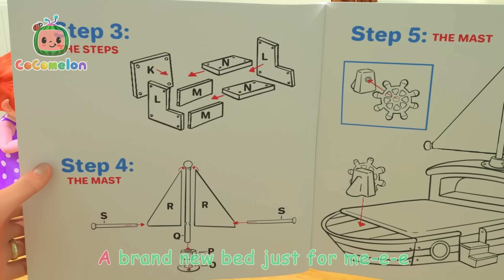We Build a Pillow Fort to Camp Overnight | Cocomelon and Little Angel Nursery Rhymes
To the tune of "Do You Know the Muffin Man" let's sing a song about building a pillow fort! JJ, Cody, TomTom and YoYo build a pillow fort, but things get carried away as it gets more elaborate. Sing along and play with the CoComelon crew as they work together and use their imaginations!

🍉Lyrics

Let's all build a pillow fort,
A pillow fort, a pillow fort,
Let's build it all together!

00:00 Let's Build a Pillow Fort
02:46 ABC Song with Building Blocks
05:39 London Bridge is Falling Down
07:57 London Bridge
10:30 JJ's New Bed Arrives
13:44 Construction Vehicles Song
17:29 Down by the Station
20:09 Color Kaleidoscope
22:54 Fire Drill Song
25:57 Accidents Happen